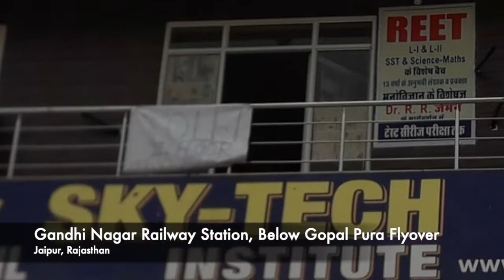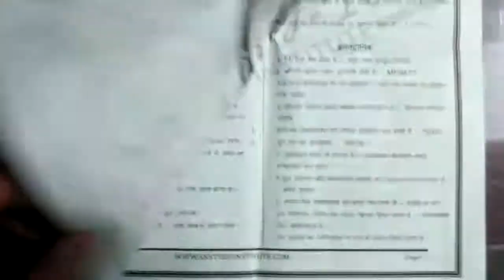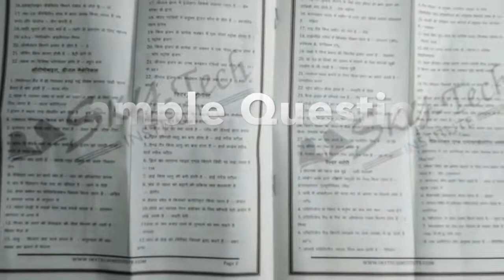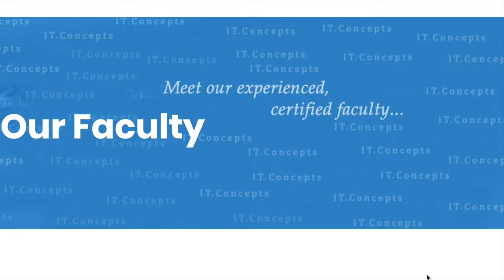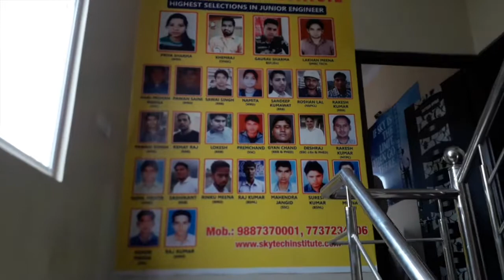Skytech Institute - All Technical Exam coaching - 100LID Review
100LID is in the field of doing Coaching Institute review. We try to bring basic information of coaching centre/institute to our viewer's for  basic understanding.

Coaching Institute have grown in huge number and it has become difficult to find the best or giving good result.We try to give some basic information to help you at least narrow down your search.

Today 100LID has reviewed Skytech Institute. SKY TECH faculties uses identical method of teaching which is comprise of Easy techniques, timely completion of syllabus and stressing on vital areas and Accompanied with well planned online and offline test series and regular Assessment of performance by various ways.

SKY TECH provides expert coaching for-

Diploma & B.Tech Lvel Govt. Engineering Competitive Exams like SSC(CPWD, MES, CWC, BRO, Department of Posts, Farrakka Barrage Project), DMRC, Indian Railways(RRB), NTPC, BHEL, SAIL, GAIL, DRDO, IOCL, ONGC & other PSUs.

State J. En. Level Examinitions like PHED, WERD, PWD, JMRC, Panchati Raj and Others.

If you want more information please post in comment section.

Youtube / Facebook / Instagram / Twitter: "100LID Education"